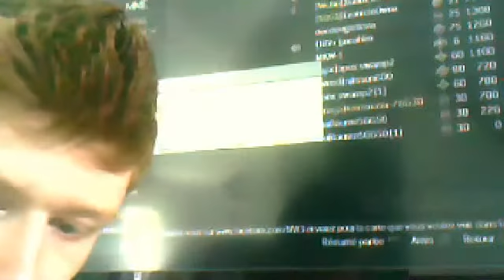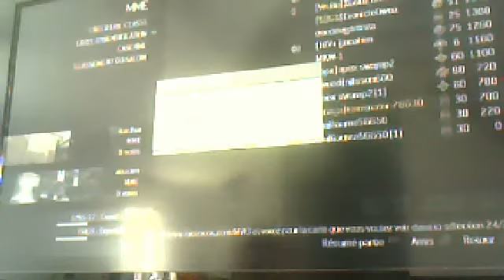mw3 snipe TERMINATOR-76630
Petite video de snipe ^^